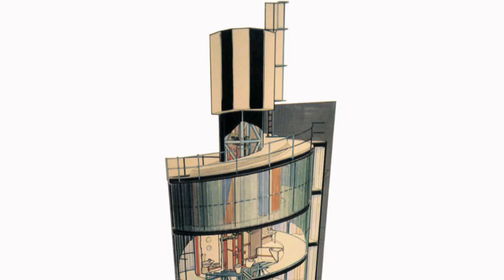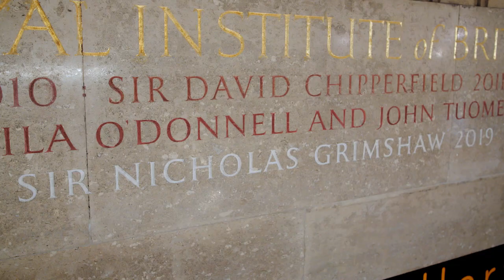Evolution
A short film celebrating the career of Sir Nicholas Grimshaw, the 2019 recipient of the RIBA Royal Gold Medal for Architecture.